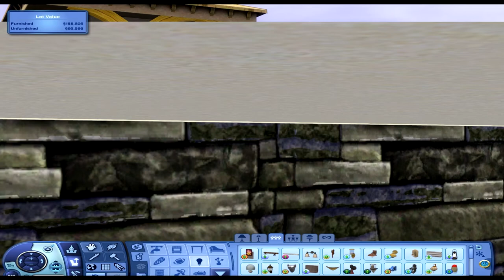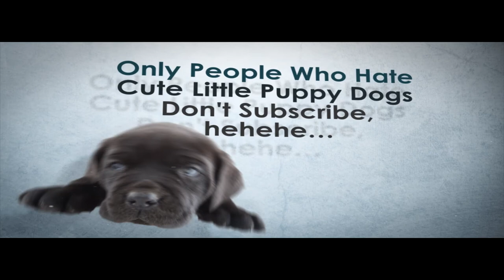the sims3 house makeover part two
Hello there YouTube here is part two of my the sims 3 make over house video
song by nathan wills is called  DanceFY